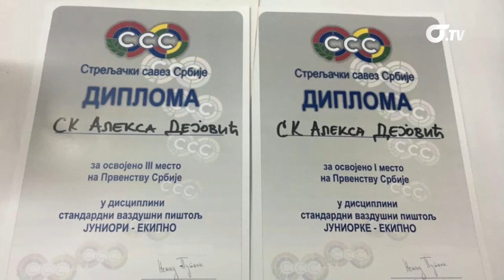Streljački klub Aleksa Dejović niže uspehe